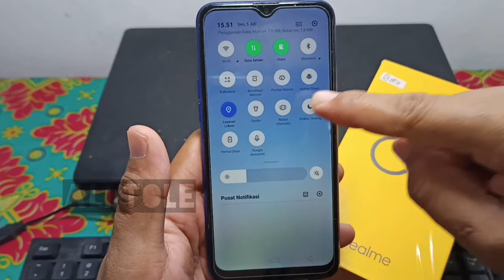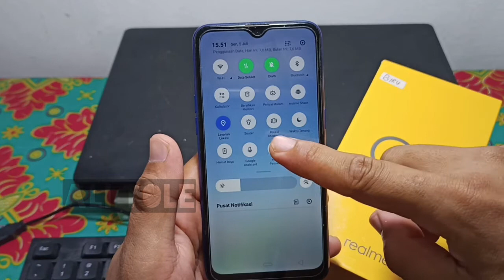Cara mode pesawat hp realme c2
Menggunakan mode pesawat di hp Realme c2 cukup mudah, silahkan simak video tutorial cara mode pesawat Realme c2 ini sampai selesai.